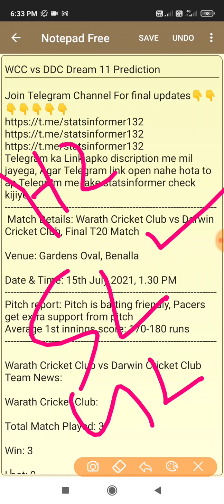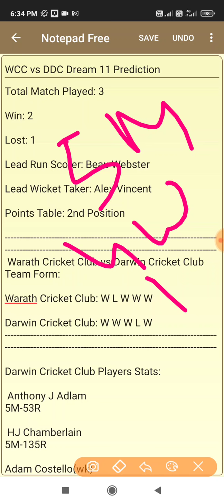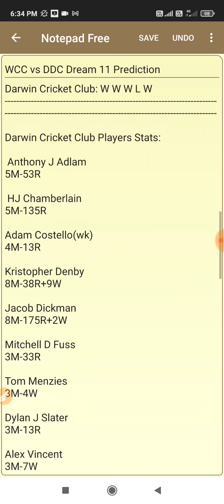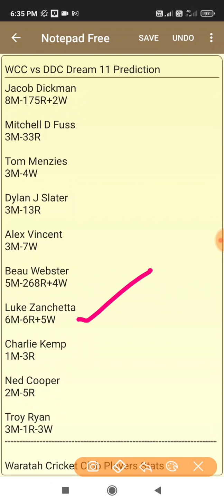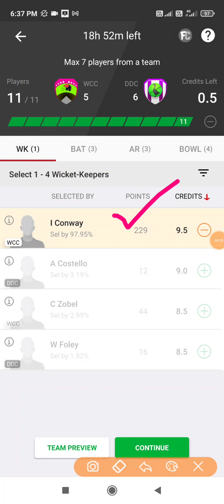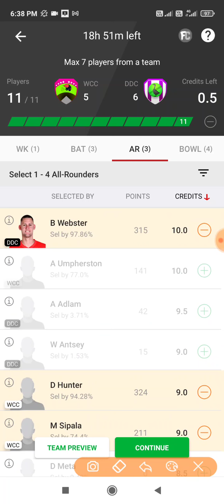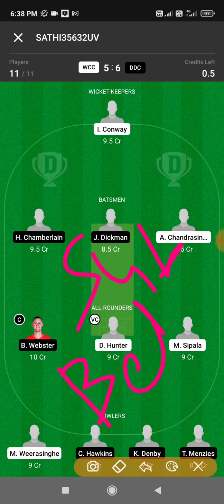WCC vs DDC Dream 11 Prediction Final T20 Match, WCC vs DDC Dream 11 Prediction Today match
1. WCC vs DDC Dream 11 Prediction
2. WCC vs DDC Dream 11 Prediction today match
4. WCC vs DDC today dream 11 match
5. WCC vs DDC Darwin T20 League 2021 final T20 Match
6. WCC vs DDC Darwin T20 League 2021
7. WCC vs DDC Prediction Dream 11 today match
8. WCC vs DDC Dream 11 prediction today match
9. WCC vs DDC Dream 11 today prediction match
10. WCC vs DDC Final T20 match prediction